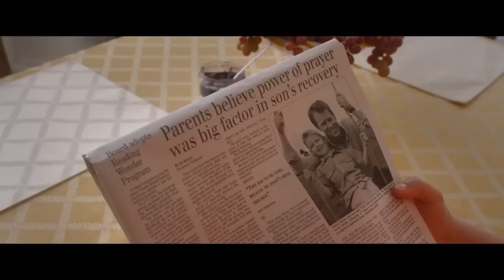Heaven is for Real Official International Trailer #1 (2014) - Greg Kinnear Movie HD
A boy recounts tales from his visit to heaven after recovering from an emergency operation where he temporarily died.